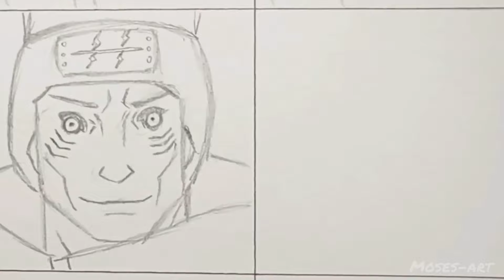Drawing Akatsuki Members | Naruto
Hi guys !
This time I drew Akatsuki members 🙌. Hope you like it !

• Materials :
- Faber Castle 48 Classic Pencil

- Greebel 24 Classic Pencil

- Pencil 2B

- Posca White

- Paper (Drawing book A4)

- Eraser (Faber Castle)